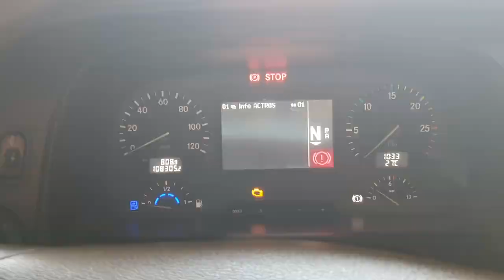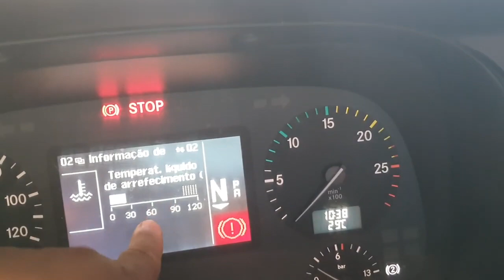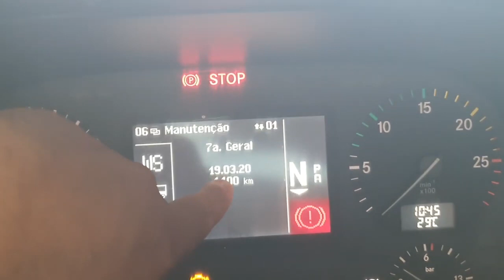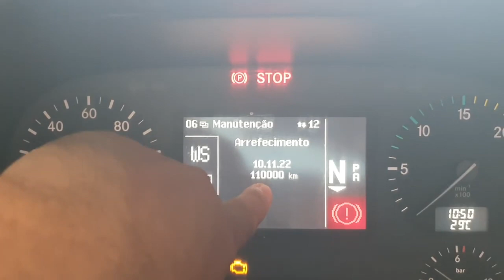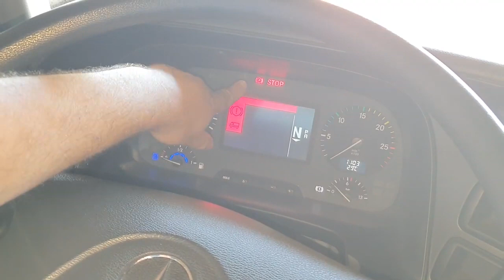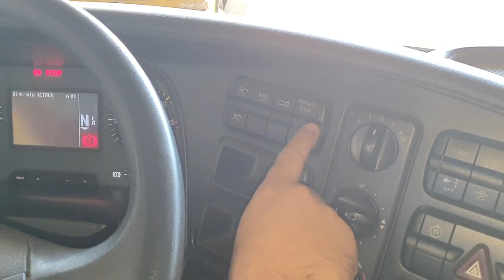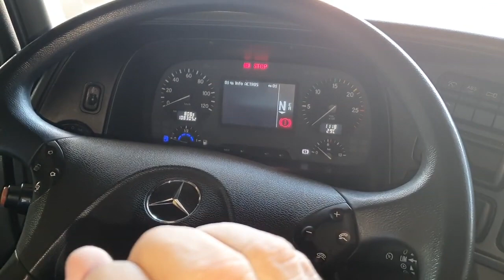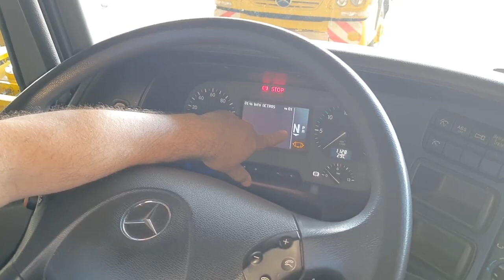Actros 4160 SLT 8X8 V-8 - CMT de 500 toneladas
Saudações a todos. Nesse vídeo faço uma breve apresentação do Actros 4160 SLT (SchwarlastTransporter-que traduzido do alemão significa: transportador de carga pesada). Esse caminhão não é mais comercializado no Brasil, ele vinha da Alemanha e lá foi substituído pelo New Actros 4163 SLT e pelo Arocs 4163 SLT. O Actros 4160 SLT é equipado com motor Mercedes-Benz OM 502 LA, um V-8 de 16 litros com 598 CV @ 1.800 rpm e torque máximo de 2.800 Nm @ 1.080 rpm, tem tração 8X8, os eixos trativos traseiros são HD-7+HL7, os eixos trativos dianteiros são AD7+AL7, a transmissão é uma Powershift G-280 com 16 velocidades a frente e duas rés (sem anéis sincronizadores), ele também é equipado com o Voith VIAB, que combina embreagem seca, conversor de torque para arranque e retardador hidrodinâmico em uma só peça. Tem CMT de 500 toneladas, mas pela quinta roda de 3,5 polegadas a CMT é limitado a 250 toneladas.
Muito obrigado por prestigiarem o canal.
Em breve mais novidades.